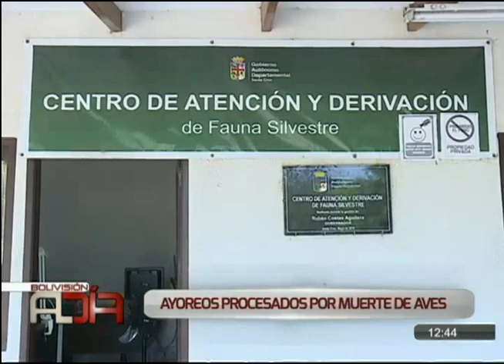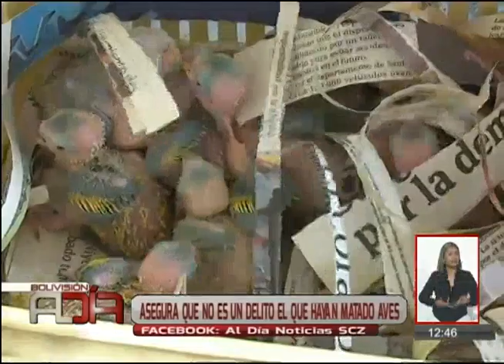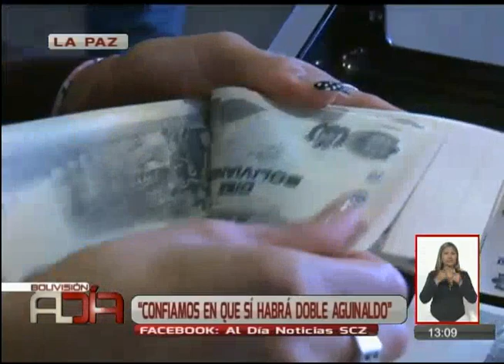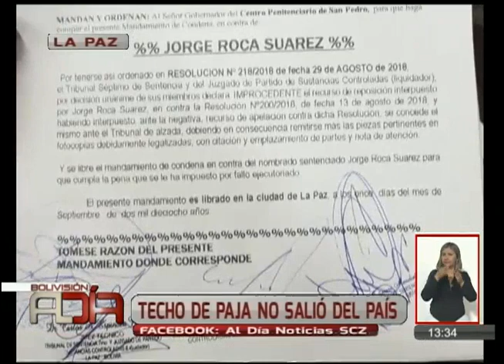Noticiario al Día Segunda Edición Santa Cruz: Programa del 13 de septiembre del 2018